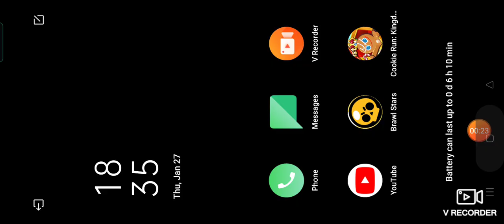1v1 arena battle lol